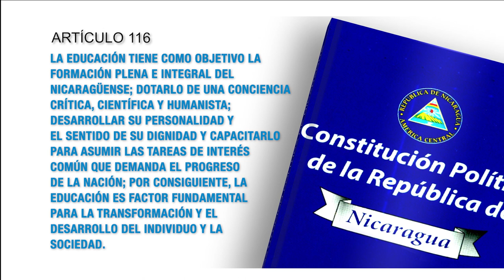Constitución Política artículo 116